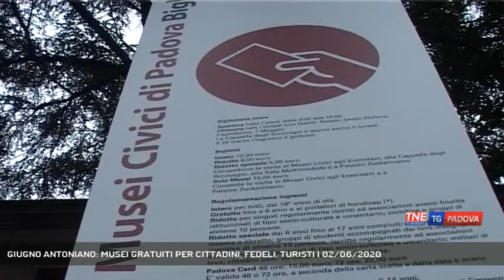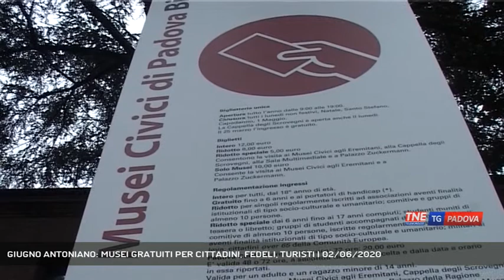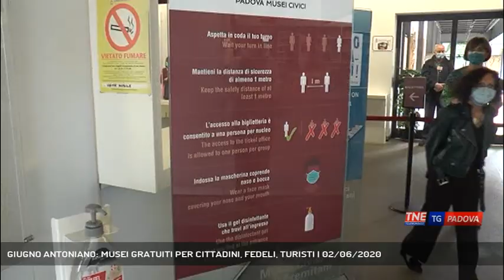GIUGNO ANTONIANO: MUSEI GRATUITI PER CITTADINI, FEDELI, TURISTI | 02/06/2020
TG Padova Sera 02/06/2020 - PADOVA - Per il Giugno Antoniano iniziativa promozionale del Comune di Padova, che garantisce l'ingresso gratuito nei musei della città.   || Per tutto il mese di giugno ingresso gratuito per cittadini, fedeli e turisti ai principali monumenti e musei di Padova. Da Palazzo della Ragione al museo Eremitani, a palazzo Zuckermann. La storia di Sant'Antonio si è sempre intrecciata, fin dal 1231, anno della sua morte, con quella della città di Padova, contribuendo alla formazione dell'identità cittadina. Una bellezza, quella del patrimonio artistico di Padova, che può essere riscoperta grazie a questa iniziativa. Sono escluse dall'ingresso gratuito la Cappella degli Scrovegni e le mostre che prevedono il pagamento di un biglietto d'ingresso. Il sistema museale di Padova ha riaperto il 18 maggio in sicurezza. Gli spazi e i percorsi sono stati rivisti in modo da evitare incroci tra i flussi di visitatori, assembramenti e contatti non desiderati. Sono assicurate la sanificazione delle sedi e la sicurezza del pubblico, tramite idonei dispositivi e disposizioni per l'accesso, che avviene con il controllo e il supporto di personale di sorveglianza opportunamente formato.Le sedi sono aperte dal martedì alla domenica dalle 9 alle 19, ad eccezione di Palazzo Zuckermann, aperto dalle 10 alle 19. Il lunedì invece è giorno di chiusura. - Servizio Federico Fusetti, immagini - Repertorio, montaggio Redazione Medianordest - Segui Telenordest anche sul digitale terrestre! Visita il sito